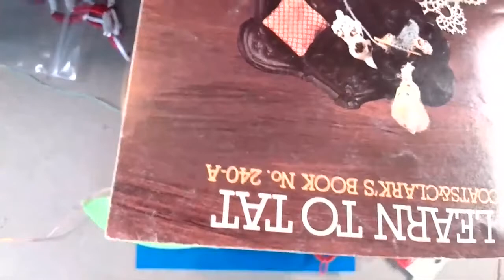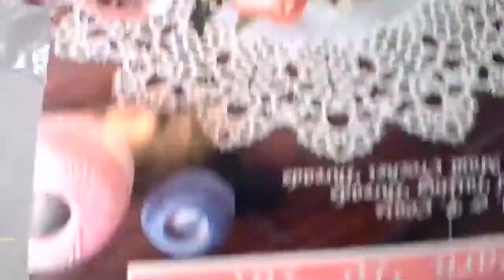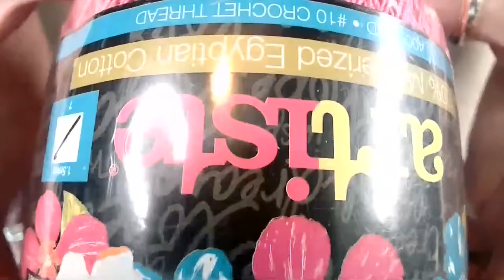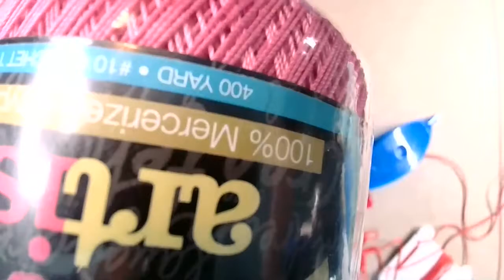Intermediate Shuttle Tatting Class- Meet and Greet 09/14/21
This is the first intermediate class of the year. You will learn tips and tricks and meet your teacher.

Deb Arnold Designs